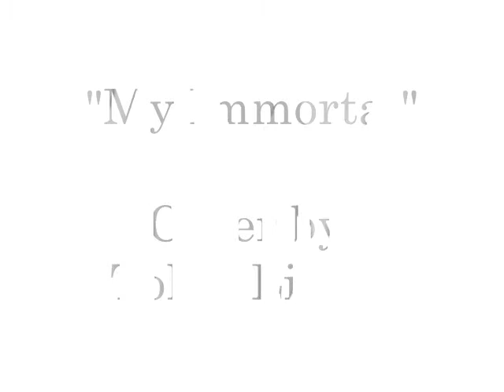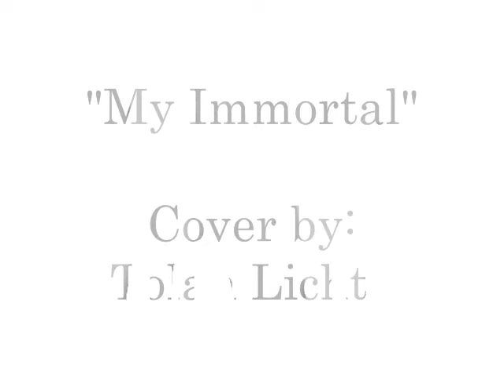MY IMMORTAL- TOLAN COVER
Not the best, but I've only been able to do soft recordings, due to one of my hermit roommate, who despises loud music. So I've had to keep the voice down, indirectly limiting the amount of passion that's going into these. That's an inert and intangible attribute, but most of you should know what I'm talking about.

Originally performed by Amy Lee.